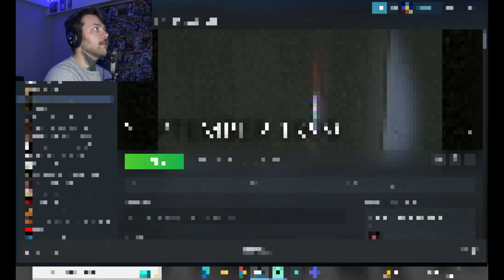"A COOKING SIM" September 1999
We're going to be late to work if these murders keep getting in our way.

Ending Theme:
"Nobody Else" by Lvtesorrow x KEEPMYSECRETS: